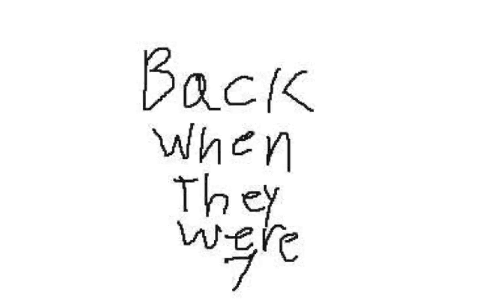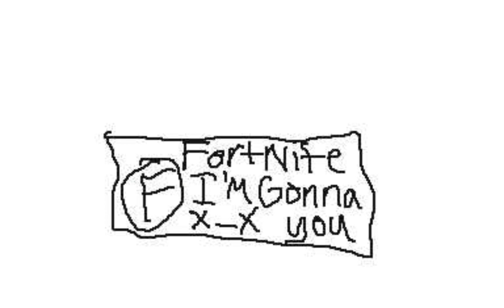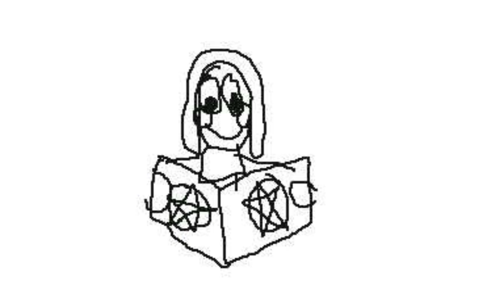Baking bad 6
my voice sounded better